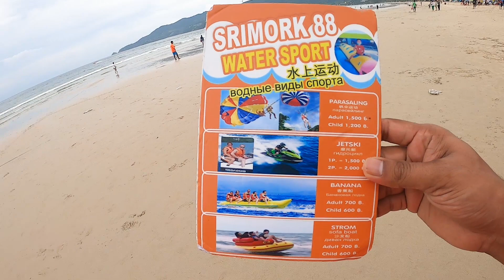ফুকেটে কম টাকায় সাইটসিং করলাম | Phuket Tourist Places Sightseeing | Thailand Tour 2023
(Bike rent per day)
Honda 125 CC: 200 THB
Honda 165 CC: 300 THB
Honda 300CC: 1000THB
Bike Rental shop Name: LazyBoo Motorbike Rental
Address: 78 Phangmueang Sai Kor Road, Patong, Kathu, Phuket, 83150, Thailand